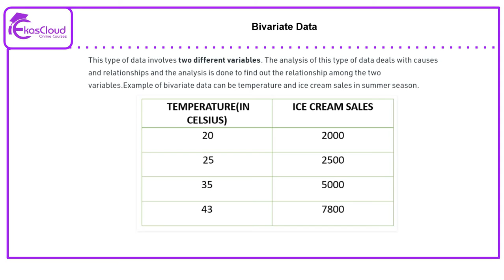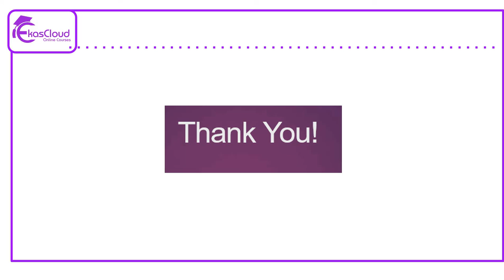Data Science What is Bivariate Data | Ekascloud | Hindi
This video series about Data Science  in Hindi

Azure Cloud
Cloud Computing
Cloud Vendors
Google Cloud
Data Science
Cisco Networking
Windows Server
Big Data
Red Hat Linux
Question Bank
AWS Interview Q and A
IT Jobs